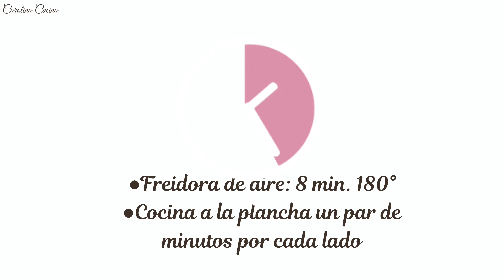BROCHETAS DE LANGOSTINOS con AJONESA, receta de KARLOS ARGUIÑANO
Éstas brochetas de langostinos son un bocado exquisito, las tendrás listas en pocos minutos y son ideales como aperitivo en cualquier tipo de celebración... te aconsejo acompañarlas con la mayonesa de ajo porque la combinación de sabores es perfecta, no te las pierdas!!
Las puedes cocinar tanto en la freidora de aire como a la plancha.

INGREDIENTES PARA 4 BROCHETAS:
-8 LANGOSTINOS CRUDOS
-4 LONCHAS DE BACON
PARA LA SALSA:
-150 ML. ACEITE OLIVA O GIRASOL
-VINAGRE O ZUMO DE LIMÓN
-SAL
-PEREJIL FRESCO
-1 o 2 DIENTES DE AJO